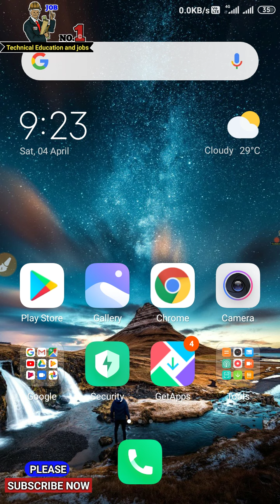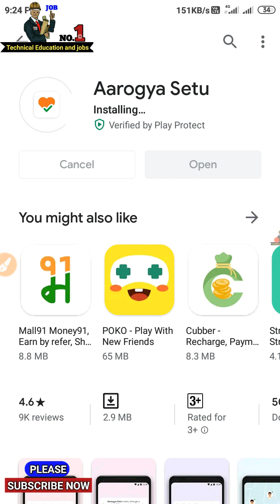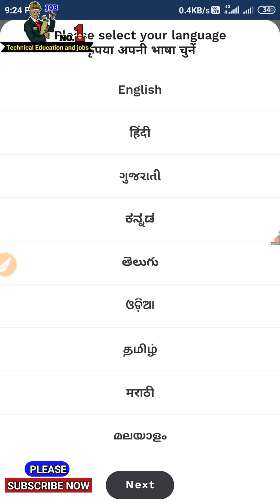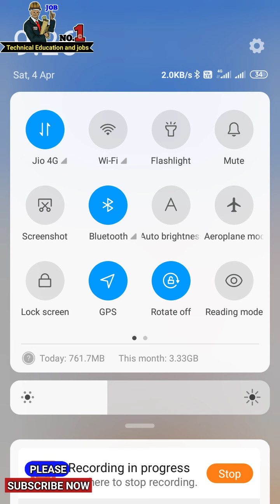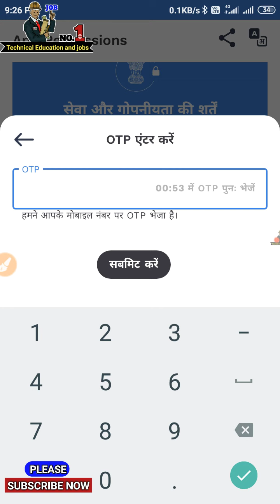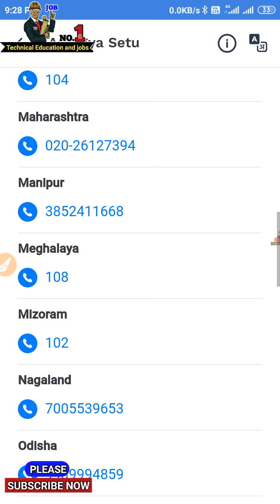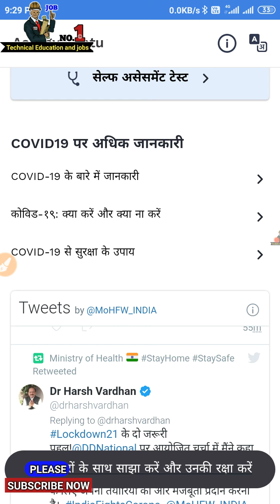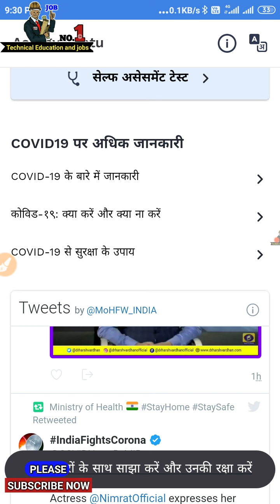कोरोना को लेकर भारत सरकार की मिली बड़ी कामयाबी । Covid 19 latest updates | corona virus aarogya apps